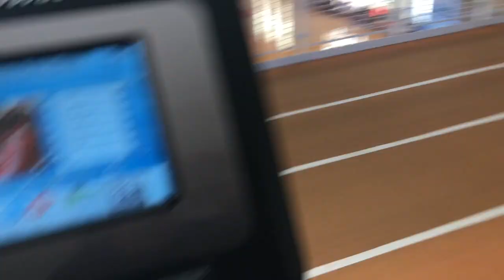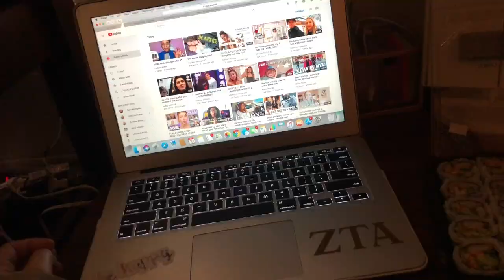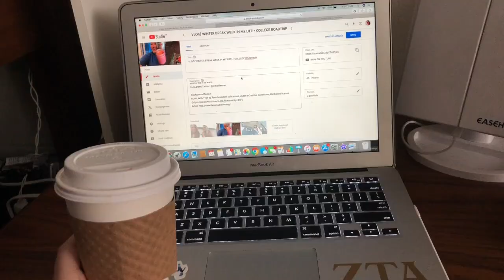COLLEGE WEEK IN MY LIFE| Syllabus week + working out